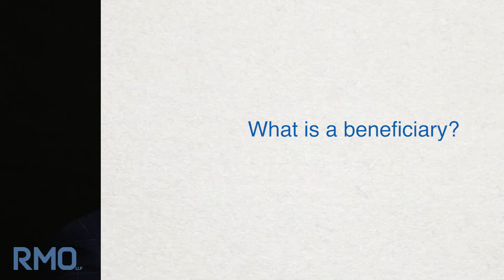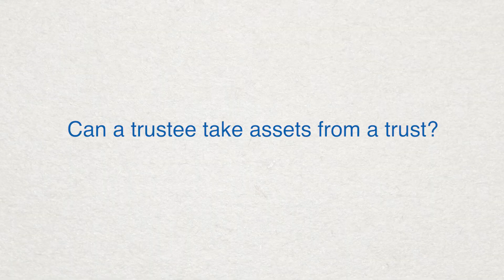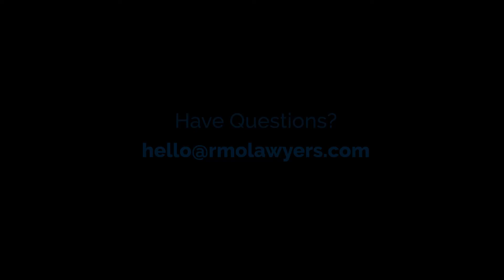Can a Trustee Also Be a Beneficiary? | RMO Lawyers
The short answer is yes, a trustee can also be a trust beneficiary. One of the most common types of trust is the revocable living trust, which states the person’s wishes for how their assets should be distributed after they die. Many people use living trusts to guide the inheritance process and avoid probate. In many family trusts, the trustee is often also a beneficiary.

Can a trustee also be a beneficiary?
Yes, a trustee can also be a beneficiary of a trust.

It’s fairly common for a trust beneficiary to also serve as trustee. For example, in a family trust created by two spouses, the surviving spouse will almost always serve as both a trustee and beneficiary. It’s also common practice for one adult child to serve as the trustee of a trust after the parents pass even if there are other kids.

What is a trustee?
A trustee is the person or entity responsible for managing and distributing trust assets. Trustees have a fiduciary duty to make responsible decisions and act in the best interest of the trust and its beneficiaries. Generally, a trustee must ensure that the trust assets are distributed as the trust creators intended.

What is a beneficiary?
A trust beneficiary is a person who is named in the trust and entitled to receive a part of the trust assets. Depending on the terms of the trust, a beneficiary may receive their inheritance at the time the creators pass, or the assets may remain in trust for a specified amount of time.

Can a trustee take salary from a trust?
Yes, trustees are legally entitled to receive “reasonable compensation” for their services, unless the trust explicitly states otherwise.

Can a trustee take assets from a trust?
No, in most instances trustees cannot take assets from a trust. This is often referred to as embezzlement, sometimes self-dealing, but more simply is nothing more than stealing.

A trustee can only use trust assets to benefit the trust beneficiaries. Trustees must abide by the terms established by the trust creators and cannot take assets for personal use.

Have questions? At RMO, we protect people like you everyday.

About RMO Lawyers:
RMO LLP serves clients in Los Angeles, Santa Monica, Orange County, San Diego, Kansas City, Miami, and communities throughout California, Florida, Missouri and Kansas.

Our founder, Scott E. Rahn has been named “Top 100 – Trust and Estate Litigation” by SuperLawyers, Trusts and Estates Litigator of the Year, and Best Lawyers in America for Litigation